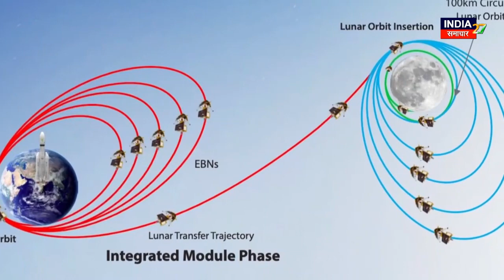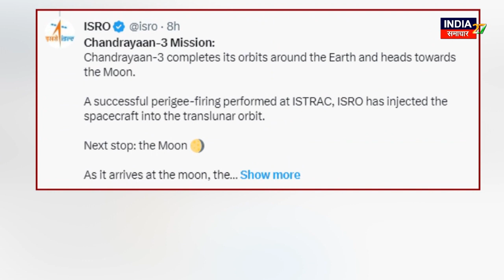Chandrayaan-3 : पृथ्वी को अलविदा कह चांद पर पहुंचा चंद्रयान 3, देखिए अनोखी तस्वीरें...! ISRO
चंद्रयान-3 ने 1 अगस्त को ही पृथ्वी के चारों ओर परिक्रमा पूरी कर ली है। इसके बाद अब अंतरिक्ष यान चांद तक की 3.8 लाख किमी की यात्रा पर निकल चुका है। इसरो का कहना है कि लूनर-ऑर्बिट इंसर्शन (LOI) की 5 अगस्त की योजना बनाई गई है। इसरो ने सोमवार आधी रात को उस समय एक बड़ी उपलब्धि हासिल की जब उसने चंद्रयान-3 को ट्रांसलूनर कक्षा में सफलतापूर्वक स्थापित कर दिया।

Chandrayaan-3 has completed its orbit around the Earth on 1 August itself. After this, the spacecraft has now set out on a journey of 3.8 lakh km till the moon. ISRO says Lunar-Orbit Insertion (LOI) has been planned for August 5. ISRO achieved a major achievement on Monday midnight when it successfully placed Chandrayaan-3 in the translunar orbit.